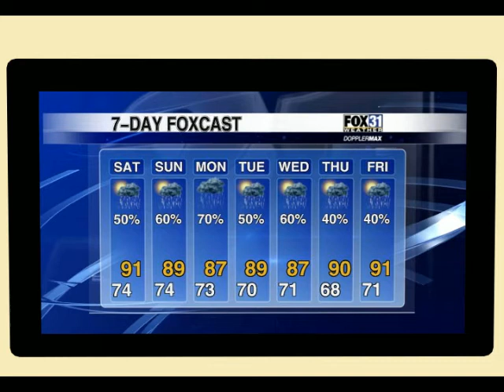FOX 31 Web Weather August 17, 2012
The FOX 31 Web Weather Cast is a short look at the upcoming weather affecting Albany, Ga.  and SW Georgia For the full forecast, visit mysouthwestga.com